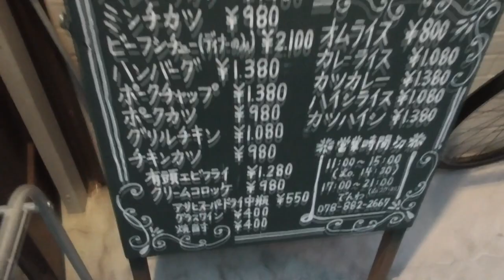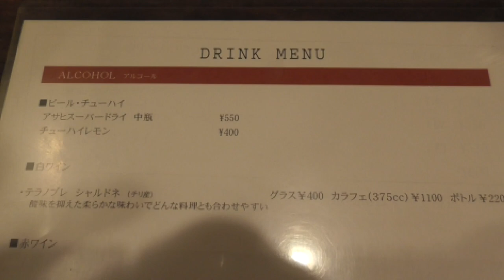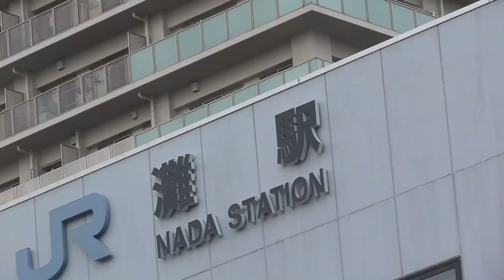【神戸グルメ】こういうのでええねんなデミグラスソースハンバーグやスモークサーモンフライにクリームコロッケ食べに「洋食SAEKI」さん行って来た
洋食SAEKI
住所：神戸市灘区岩屋北町5-2-13 SIハイツ岩屋 1F
URL ：なし

0:00 外観
0:40 メニュー
1:55 料理到着
2:38 実食
6:18 道順・行き方
6:49 ED

googleearth